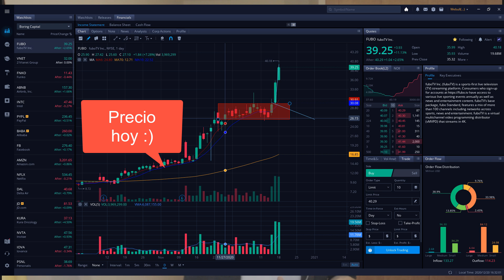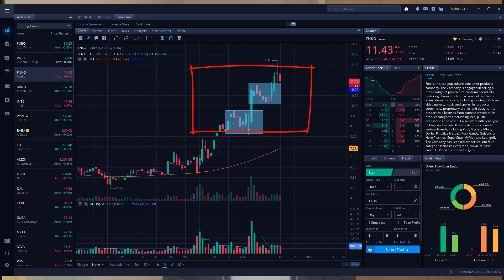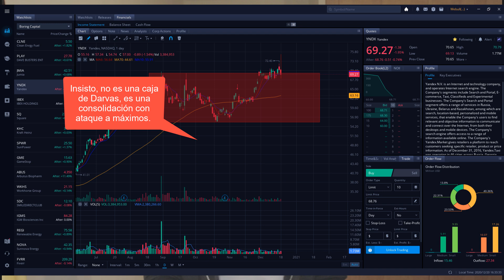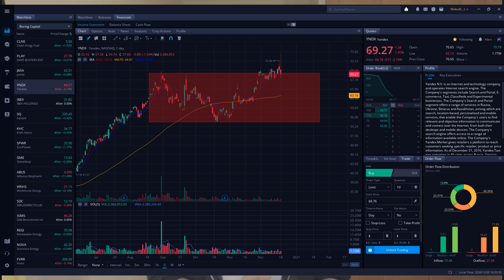🔥 3 Acciones para COMPRAR AHORA MISMO | 3 empresas en las que invertir hoy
Hoy hablaremos sobre 3 empresas que, analizadas técnicamente, están a punto de volar. Este video no supone una recomendación ni asesoría de inversión, se trata de contenido únicamente informativo. Se recomienda la discreción del espectador.